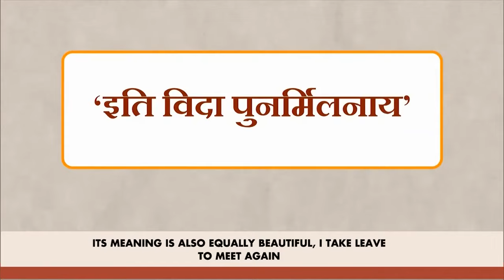Delighted to connect once again through MannKiBaat: PM Modi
Prime Minister Narendra Modi expressed joy at reuniting with listeners through ‘Mann Ki Baat’ after a break since February, due to the election period. He highlighted the anticipation for this day and the joy brought by the monsoon's arrival. He said that the programme will continue to focus on individuals driving positive change, India’s rich culture, glorious history and efforts towards development.

Follow us to stay updated:
► Catch Mann Ki Baat Episodes on soundcloud: